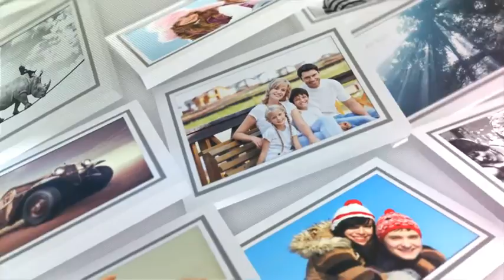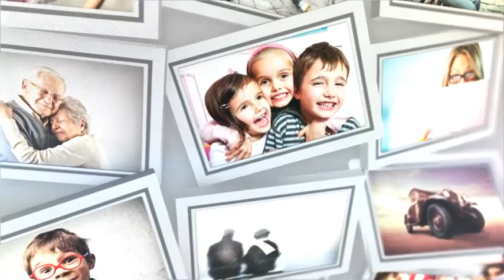Slideshow | Wedding slideshow